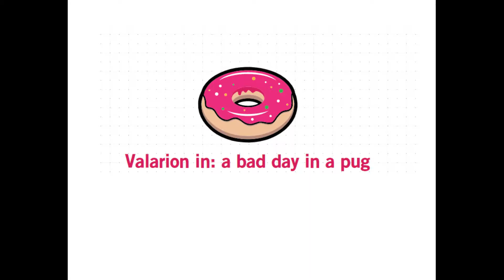A bad Day in a pug reaction:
A bad day in Crimson pug for Valarion!

una serata davvero terribile nel pug di stasera, troppi healer sotto gearati e senza esperienza , una catastrofe!

Valarion - Pyrewood Village - Crimson